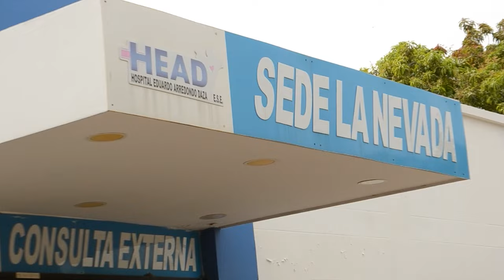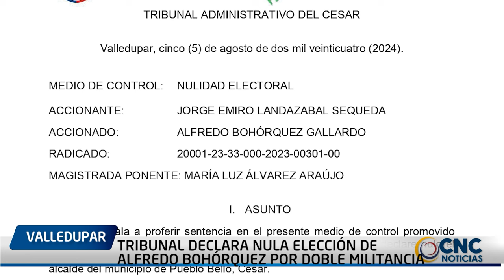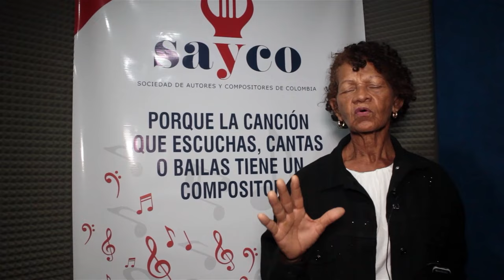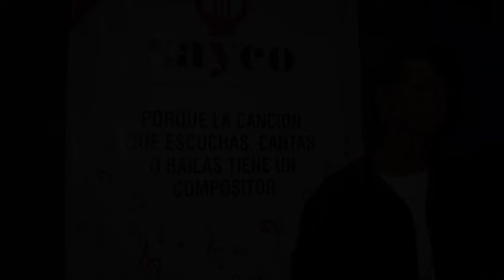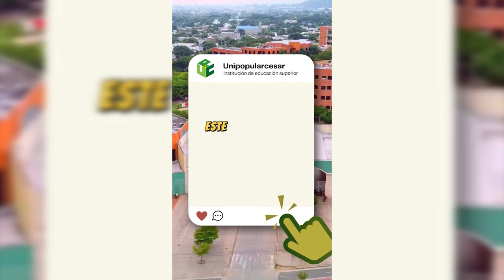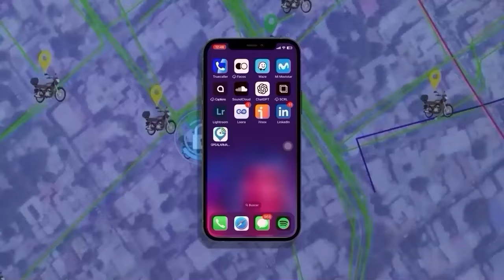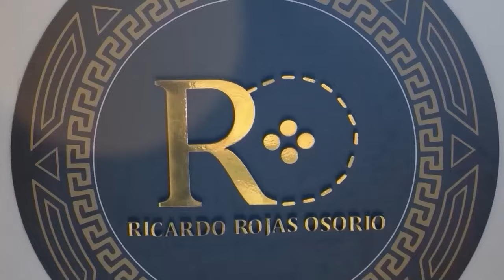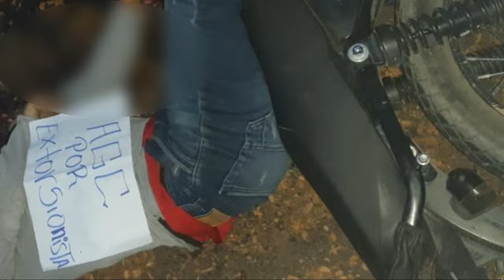CNC NOTICIAS VALLEDUPAR EMISIÓN CENTRAL 6 AGOSTO 2024